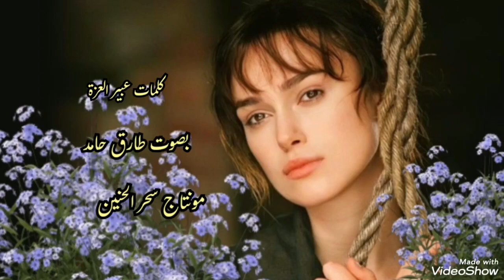أغفري لي..طارق حامد..مع تحياتي Sahar al haniyn